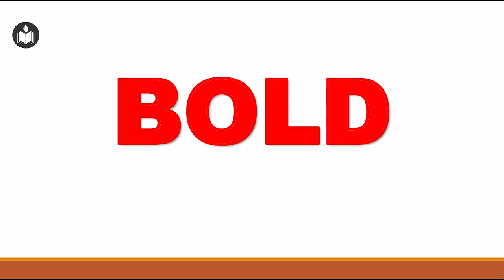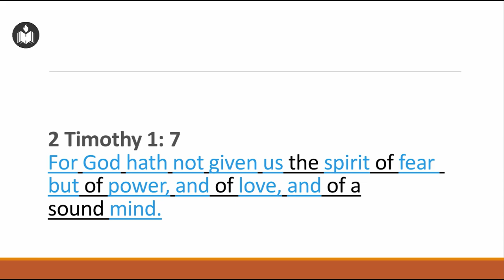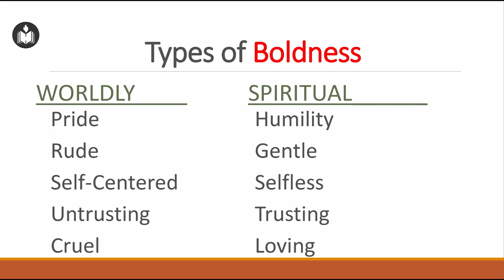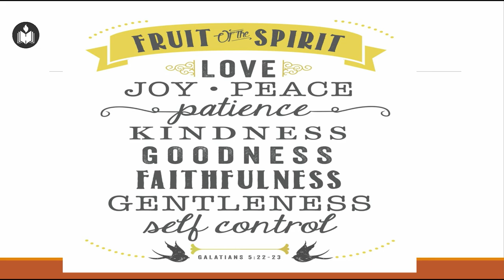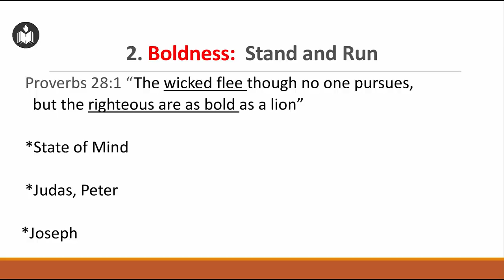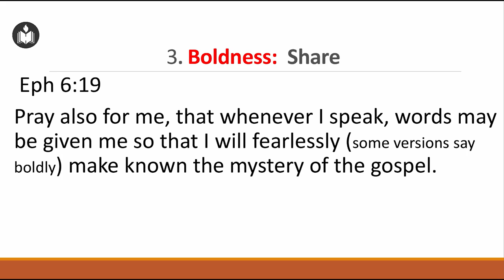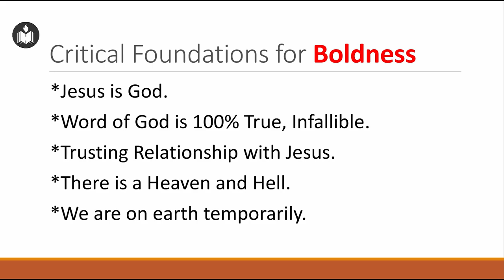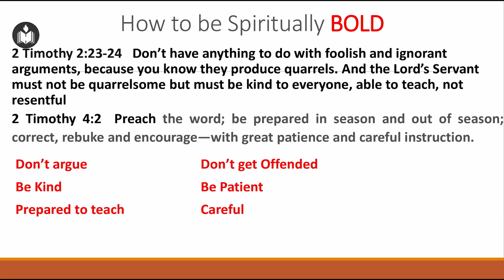BOLD | Febi Mathew | IPC Hebron Oklahoma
English Message from Sisters Meeting Worship Word on 11/13/2021